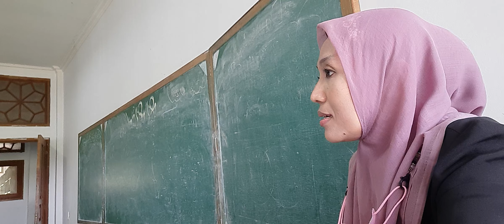Apa ? PEMBELAJARAN| Bahasa Arab santri AlZaytun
kata tanya di jadikan lagu spesial,ada juga dialog tentang peralatan sekolah
santri AlZaytun luar biasa

dari kelas 7 R 20
1.Muhamad Nabil
2.Muhamad Daffa

shaleh & ganteng